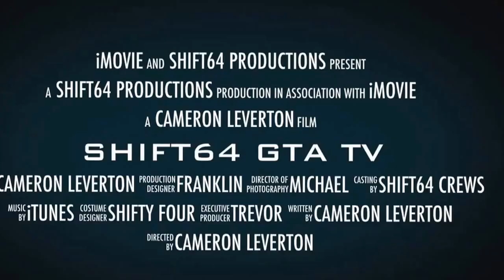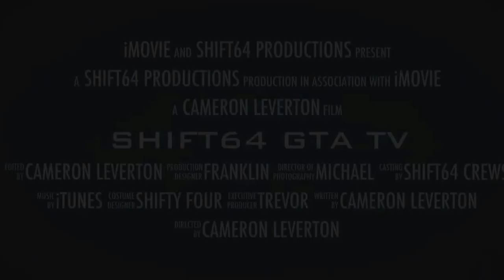SHIFT64 GTA TV 'Trailer 1' (January 2014)